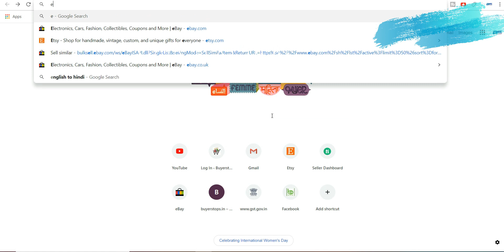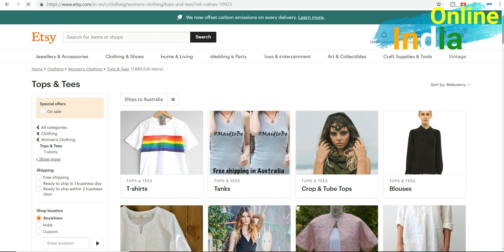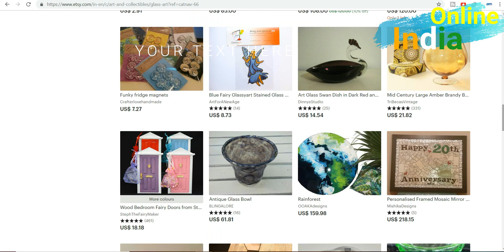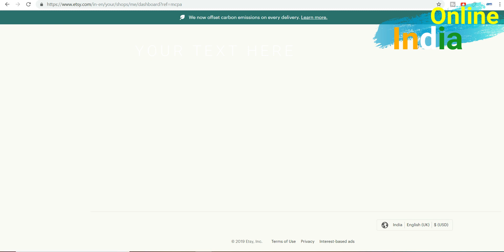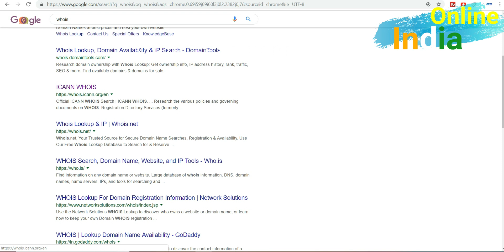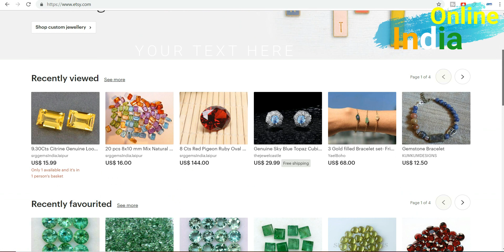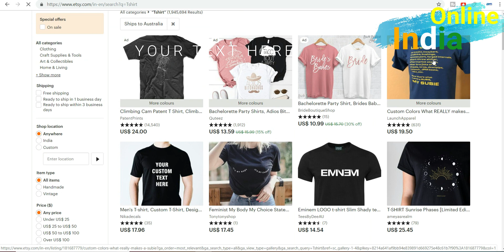Earn Money from ETSY Online | Sell product directly in International Market. How to Sell On etsy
6:39
लाखो का बिज़नेस वो भी सिर्फ पुरानी handmade चीज़ों से। Sell on Etsy from India | Ecommerce Idea

MyOnlineCA
8.4K views
2 years ago
Do you know about the Etsy Website where you can sell your handmade products online from India. Learn in this video how to sell ...

20:18
How to sell on etsy for beginners in 2017 ( step by step guide )

Beginner Tuts
186K views
1 year ago

5:01
How to sell photos on internet & earn money ( in hindi )(etsy)

Navs Money Zone
1.3K views
2 years ago

6:05
{HINDI} sell handmade, homemade items online in india || art and craft || how to sell handicraft ✔✔

Cyber Baba
67K views
1 year ago

13:05
My secret Ebay Tips for Ebay Seller Hindi

Zeetwiki Hindi
6.7K views
1 year ago
My secret Ebay Tips for Ebay Seller in Hindi. In this video is shown to some important details about eBay's guarantee help, eBay ...

6:36
Make $1000 in Dec Only Yes Its True! Start Selling on ETSY

Online Taleem
10K views
3 months ago

5:51
How to sell expensive items | High Priced products | things | Sales Training | Apna Success

Apna Success
3.4K views
1 year ago
Sales Training to sell expensive items easily | High Priced Products Hindi. Luxurious items. in tis video, all the important ...

5:24
Best Marketplaces In India To Sell Your Handmade Products - For Indian Women Entrepreneurs

Shreya Sharan Pawar
1K views
6 months ago
In this video, i am sharing with you best marketplaces in India to sell your handmade products. ABOUT ME I'm Shreya I help ...

29:17
10 Mistakes Etsy Sellers Make | Etsy Tips for Beginners

Southern Charm Wreaths
109K views
11 months ago
Running an Etsy shop can be tricky are you making these Top 10 Etsy Mistakes? Here are my tips for Etsy Beginners 1 ...
Related
CC

5 THINGS TO AVOID WHEN SELLING ON ETSY | Creative E-Commerce Business Tips

Olivia Hayward
264K views
2 years ago
My top 5 things to AVOID when selling your handmade products Etsy shop (or any e-commerce platform - Shopify, Ebay, Big ...
Related

Add your Home, shop or any place on google map???

Watch Techvid